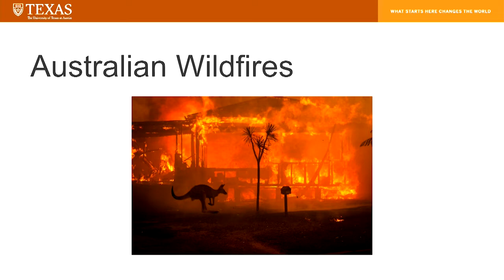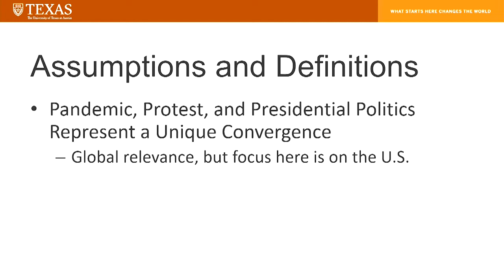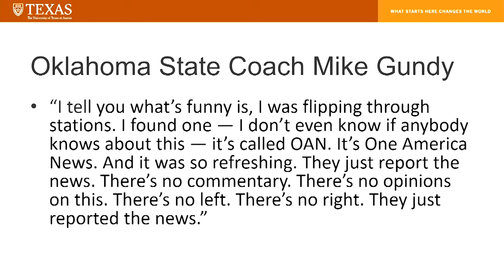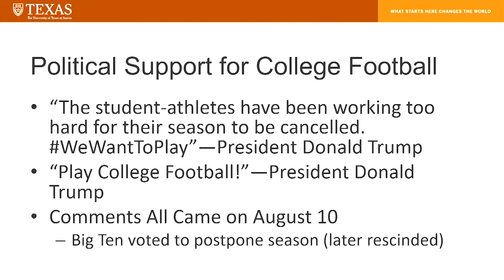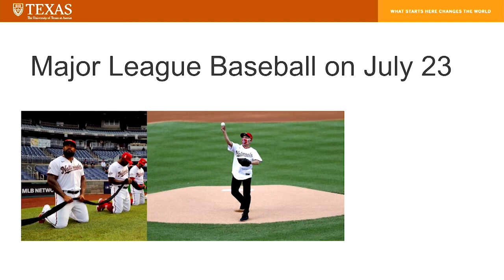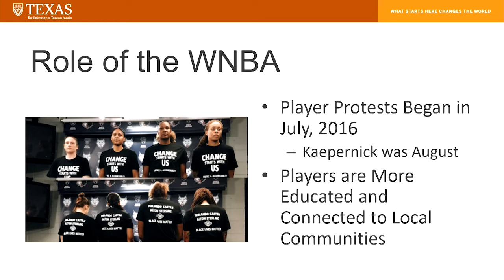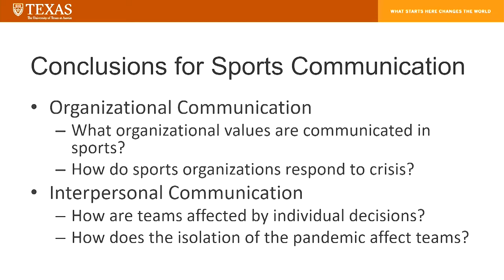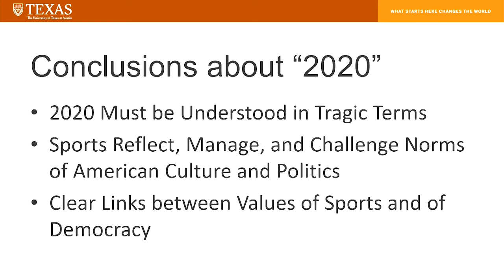2022 Undergraduate Communication Research Conference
Dr. Michael Butterworth, Director of the Center for Sports Communication & Media and professor in the Department of Communication Studies at the University of Texas at Austin, gives the 2022 Undergraduate Communication Research Conference keynote address titled "Trump, Covid and Justice: The Impact of Sports Communication in the Wake of '2020'."